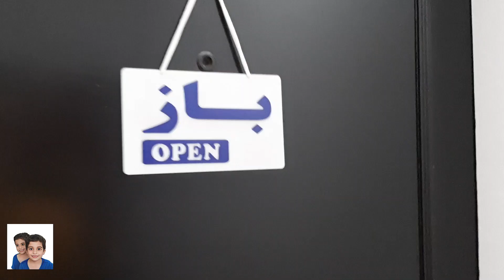Twins Haircut in a Barbershop in Famagusta, Cyprus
In this video, we are going to surprise mom, so we have our hair cut. The hair dresser was an Iranian nice guy in Karakol, Famgusta, north cyprus. The haircut twins have in this video is one that they like. Let's venture with twins!